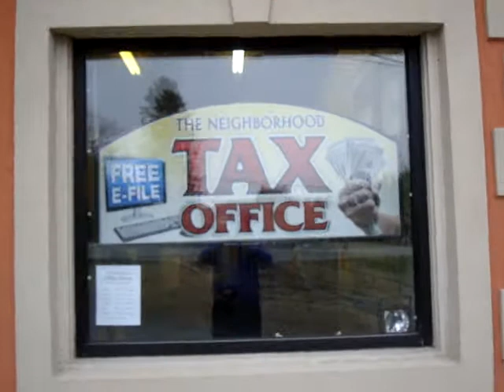NEIGHBORHOOD TAX STORE